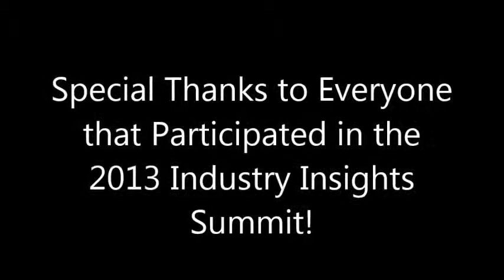2013 Industry Insights Summit- Friday Morning Part 2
Waking up to Richard Simmons at the 2013 Industry Insights Summit.  Part 2